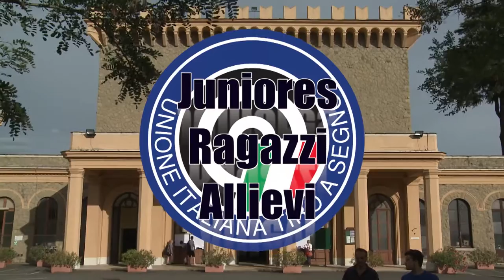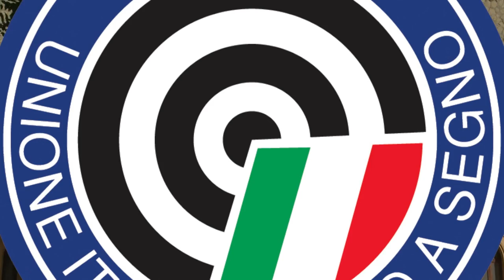Intervista Campione Italiano P10 JU Paolo Monna